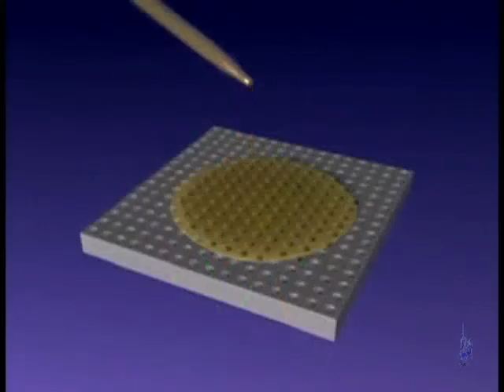Noticias 28 de febrero